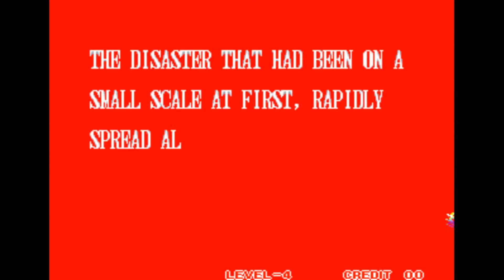Samurai Shodown II *Jubei * [ Jogando até Zerar ]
Samurai Shodown II
Jogo de arcade
Chamado originalmente de Shin Samurai Spirits: Haohmaru jigokuhen, conhecido no ocidente como Samurai Shodown II, é um jogo criado pela SNK, continuação de Samurai Shodown. Wikipédia
Data de lançamento inicial: 28 de outubro de 1994
Série: Samurai Shodown
Modo: Jogo multijogador
Projetista: K. Y. Hayate
Plataformas: PlayStation 4, Neo Geo Pocket Color, Android, MVS, MAIS
Desenvolvedores: SNK, Hamster Corporation, Kinesoft, SNK Corporation
Estúdios: SNK, Hamster Corporation, Interplay Entertainment, D4 Enterprise, Takara, SNK Playmore USA Corp.